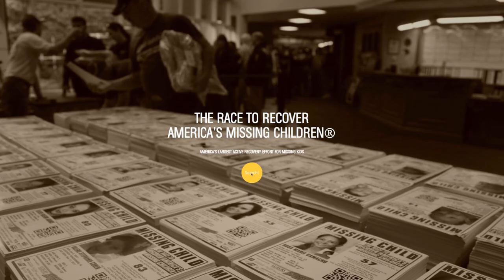Fireball Run Visits Centreville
Fred McNeil Meets the Queen Anne's Court and talks with Jody and Paul.